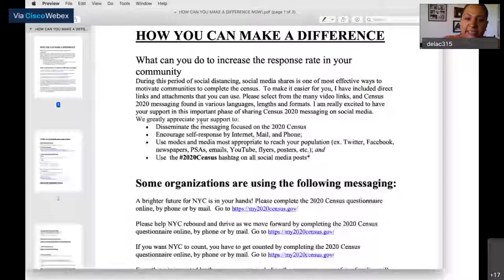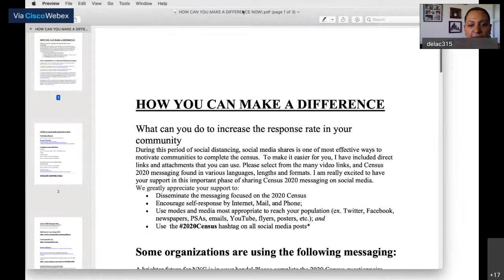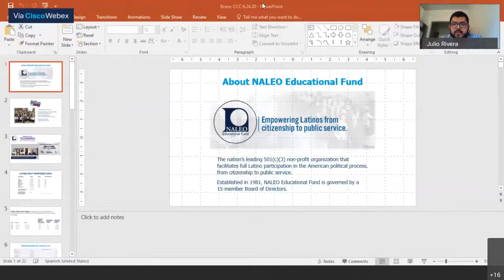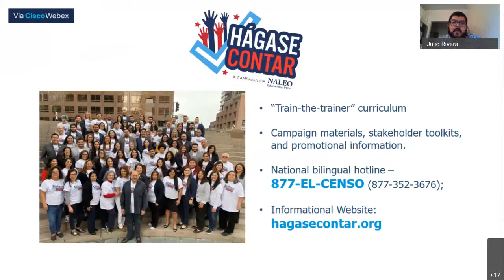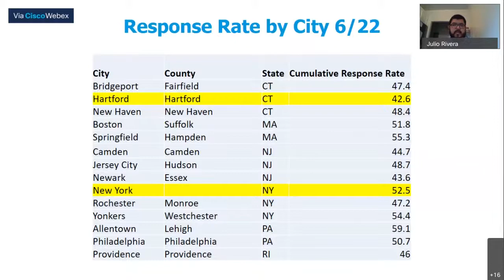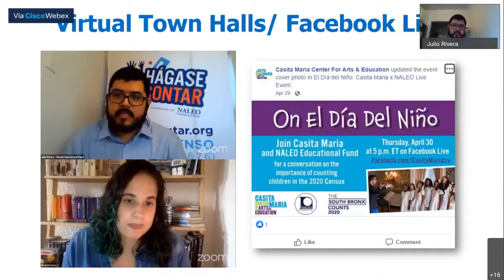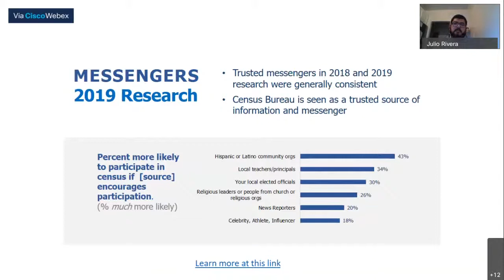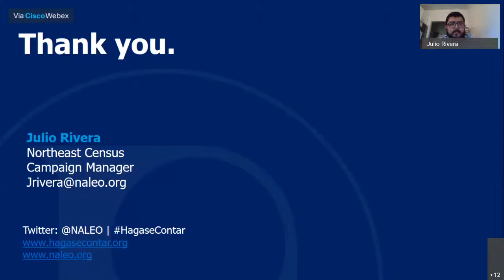The Bronx Complete Count Committee Meeting, 6/24/20